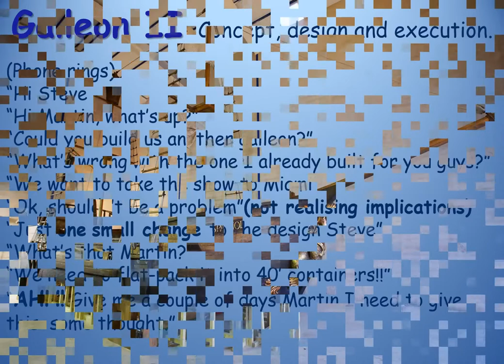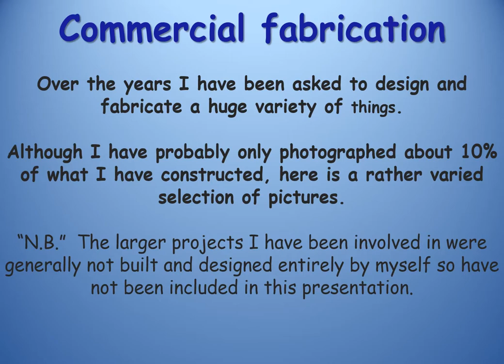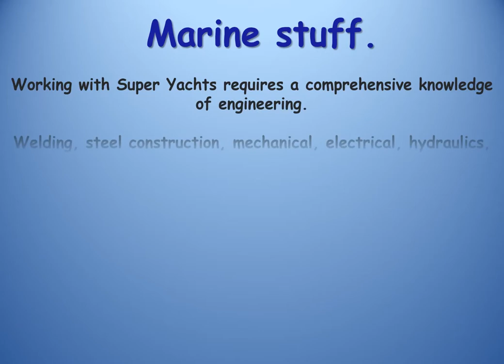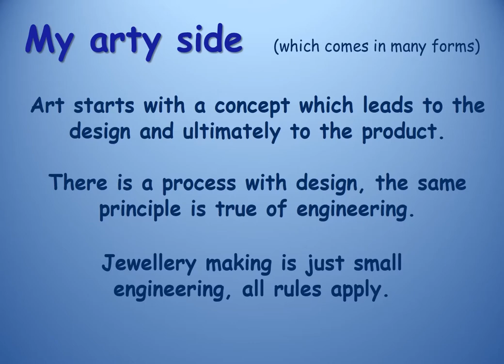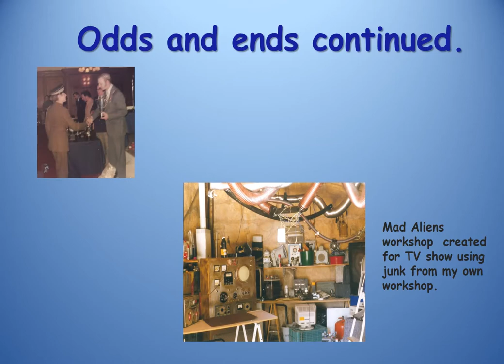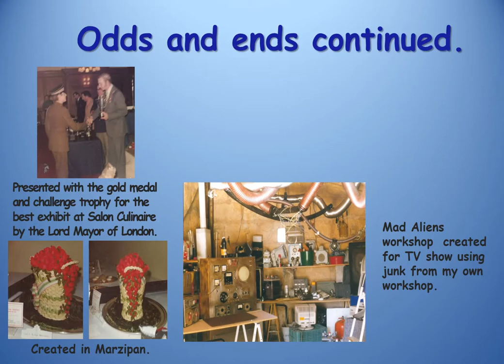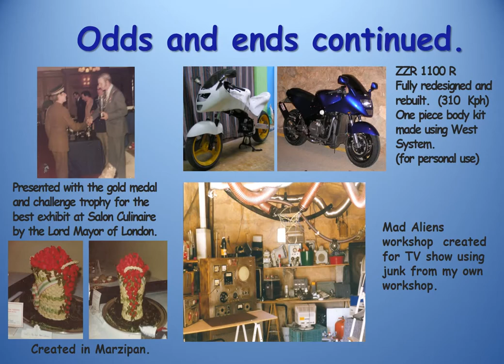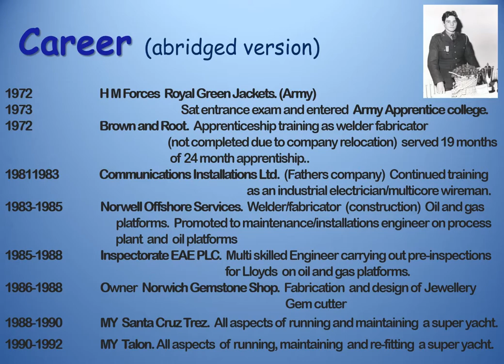Metalwork design and fabrication from super yachts to jewellery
One or two things I have made and built over the years